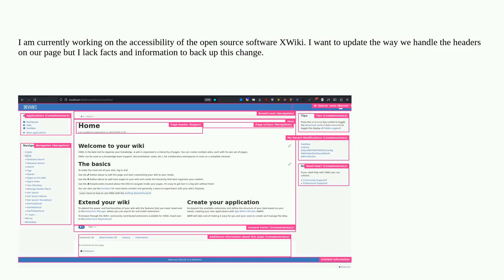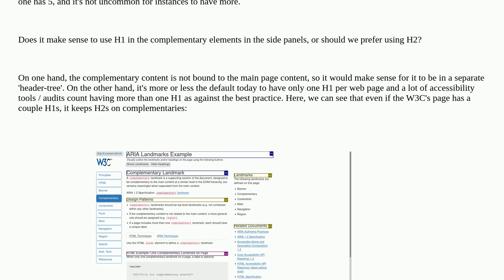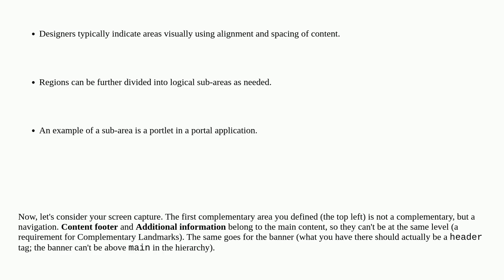Ux: What would be the recommended level for "complementary" headers?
What would be the recommended level for "complementary" headers?

A special thanks goes out to the community

  wcag screen-reader accessibility